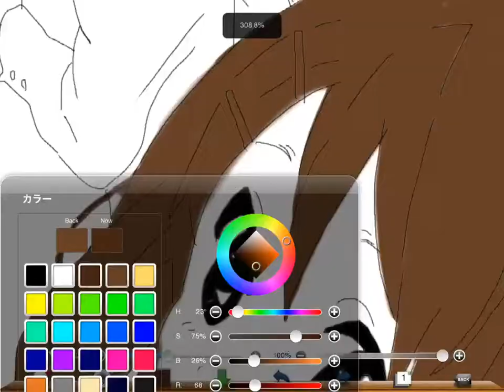けいおん !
娘がかきました